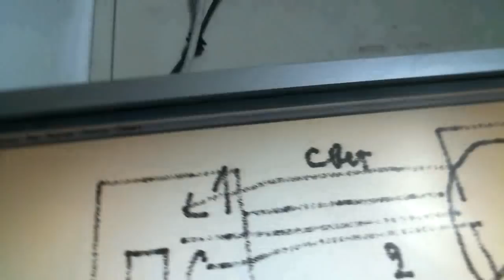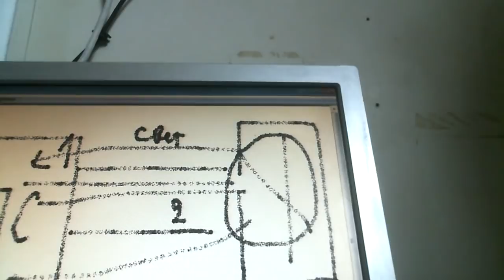БТГ Гибрид дает самозапит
Панель солнечная 4лампочки  лед и батарейка получили самозапит в итоге